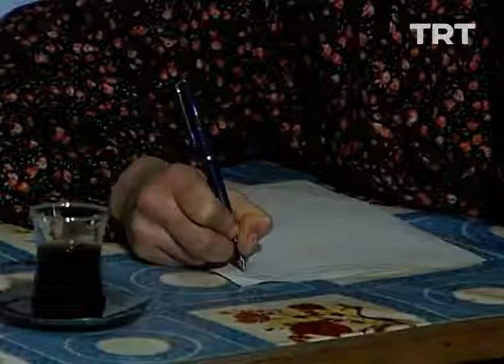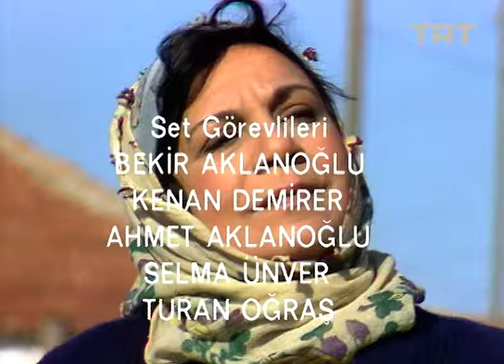Ah Ana Hanım Ana 55. Bölüm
Ah Ana, köyde olup biten olaylara sabırla yaklaşır.

Ankara'da inşaatlarda gece gündüz demeden kar kış demeden yaz sıcağı demeden son bahar soğuğu demeden çalışıp çabalayıp didinip sevdiği kız sultan ile evlenmek için başlık parası biriktiren haydar bankadan biriktirdiği paraları çekip otobüs ile köyüne (Çakmakçayır'a) döner. Haydar, babası osman ve annesi necibe ile göçük ömerden kızı sultanı istemeye giderler. Fakat göçük ömer onlardan daha fazla para istemektedir. Faizin faizi, analık hakkı, babalık hakkı, süt hakkı, başlık parası derken çok ama çok para istemektedir. Haydarın babası osman efendi göçük ömere biz sana daha fazla para veremeyeceğiz der. Ve de bunun üzerine göçük ömer kızı sultanı haydara vermez. Öte yandan kapıyı dinleyen sultan babası göçük ömerin sesini işitir sultan çok ama çok üzülür ve de sultan çareyi halası ah ana'ya gitmekte bulur. Ah ana yeğeni sultanı her bir konuda destekler. Ah ana sultana bu gün burada kal bu konuyu yarın düşünürüz der. Ama sultan ah anayı dinlemez ah ana'nın söyledikleri sultanın bir kulağından giriverir bir kulağından çıkıverir. Öte yandan ertesi gün ise sultan sabaha karşı halası ah ana'nın evinden kimselere haber vermeden habersizce kaçar ve de haydar ile birlikte köyden gizlice kaçıp ankara'ya giderler. Bunun sonucunda göçük ömer ise sultanı ah ana'nın kaçırttığını düşünerek hem haydar ve sultanı aramaya ankara'ya gider hem de başta ah ana olmak üzere haydar ve ailesini jandarma karakoluna yalan söyleyerek ve de olayları çarpıtarak şikayet eder ve de bunun üzerine olaylar hızlıca gelişir.

Yönetmen: Tarık Alpagut
Oyuncular:
Beyhan Saran (Ah Ana)
Erol Kardeseci (Göçük Ömer)
Halil İbrahim Kalaycıoğlu (Haydar)
Alpay İzbırak (Haydar'ın Babası Osman)
Nurtekin Odabaşı (Köyün Muhtarı Halil Efendi)
Jale Aylanç (Köyün Muhtarı Halil Efendi'nin Karısı Huriye)
Oya Çekiç (Haydar'ın Annesi Necibe)
Hülya Gülşen Irmak (Sebile)
Soner Ağın (Sebile'nin Babası Çeyrek Hasan)
Mehmet Atay (Berber Eyüp)
Koray Ergun (Kahveci Kadir)
Altan Erkekli (Şerif)
Cezmi Baskın (Mehmet Nuri)
Tansu Aytar (Korucu Bekçi Yusuf Efendi)
Turgut Okutman (Dan Dun İsmet)
Turgut Sarıgöl (Kır Hasan)
Şebnem Gürsoy (Dilber)
Deniz Baytaş (Ah Ana'nın Kızı Gülser Öğretmen)
Eylül Tunçay (Sultan)